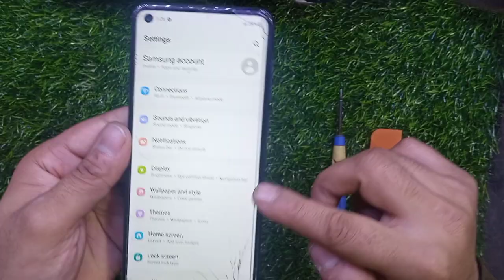samsung a21s display replacement#youtube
Arslan Asia lab#youtube